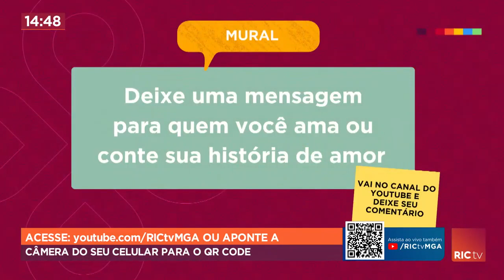Veja o que rolou no mundo dos famosos